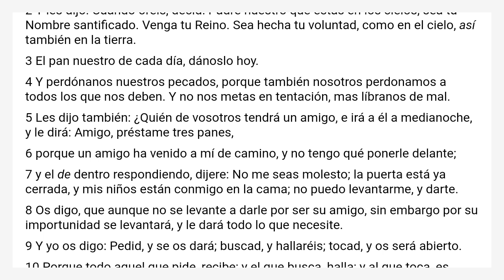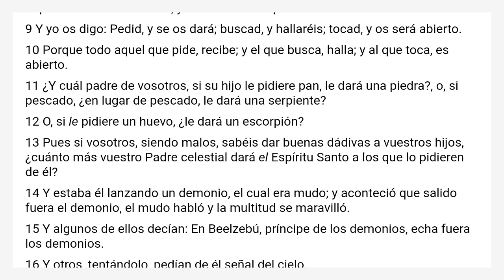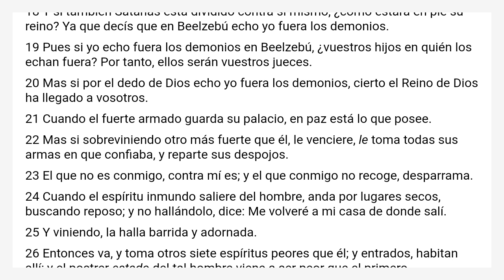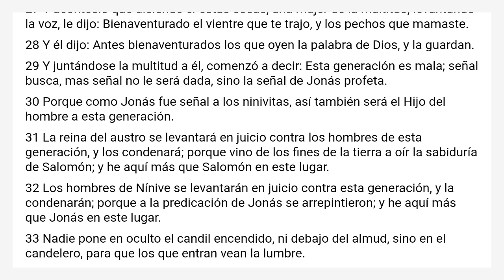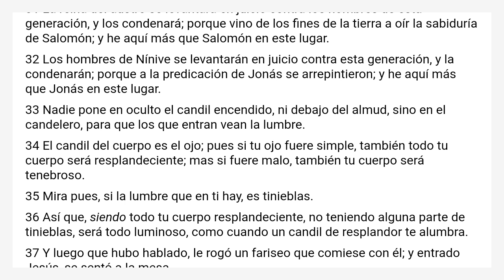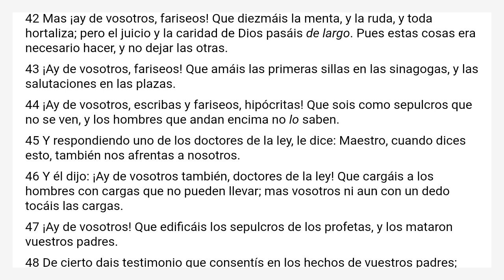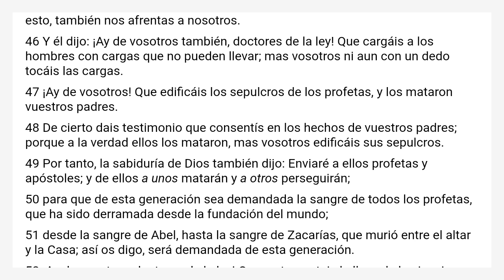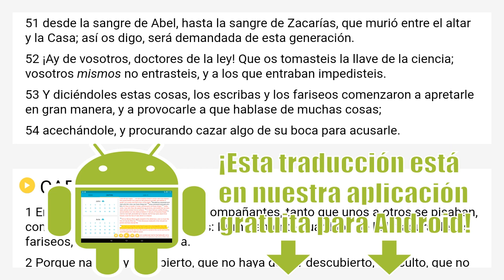Lucas 11 Reina Valera 2000